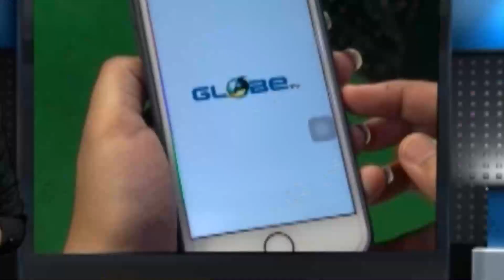বাইক আরোহীদের বিনামূল্যে হেলমেট বিতরণ